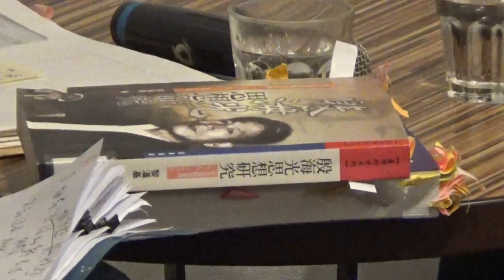【哲學星期五@台北】面對獨裁者的態度─胡適與殷海光 20171215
【哲學星期五@台北】―「面對獨裁者的態度─胡適與殷海光」―2017/12/15 (五) 19:30@慕哲咖啡館

隨著2017年12月5號《促轉條例》三讀通過，全國的中正路或是中正紀念堂的改名或園區運用，或是如何面對威權獨裁記憶，又重新被關注。台灣所稱的蔣中正，外國人稱為蔣介石，受惠於冷戰時期(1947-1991)的結構，蔣介石在盟軍託管的台灣實施軍事戒嚴，限縮人民言論自由造成白色恐怖，企圖建立帝王式的世襲傳位體制，而非一個民主自由的國家，蔣介石以無望的「反攻大陸」作為口號，虛構中國國族主義認同，對內進行嚴密監控，卻諷刺地自稱為「自由中國」以有別於一個鐵幕中的「共產中國」。儘管台灣已經解嚴30年，代表蔣介石的中正路、中正紀念堂，目前仍然還被官方所「紀念」著。

台灣人民在面對獨裁者所建立類殖民統治下，以及採取了順從或反抗，有卑躬屈膝、搖尾乞憐，也有不畏打壓、從容就義結反抗，威權統治不道德地考驗著所有的人性。胡適(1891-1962)與殷海光(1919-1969)兩位都是外省人、同為自由主義者，面對蔣介石的威權統治各自選擇了不同的態度，從吳國楨案到雷震案，開啟了一連串國家的民主自由論辯以及影響到〈台灣人民自救運動宣言〉人民自決的討論。

即使1987年解嚴、2000年政黨輪替、2016再次輪替，儘管國民黨的消退，台灣並未完全脫離威權象徵下的獨裁幽靈，台灣仍深限於荒謬的中華民國體制當中，威權幽靈依然揮之不去，遑論有更大著中國獨裁虎視眈眈，台灣人民在威脅與張惶中，會變得更加世故投機而保守？還是會繼續堅持民主自由與人民自決？

本周2017/12/15(五)晚上7:30【哲學星期五@台北】邀請金恆煒校長主講以及薛化元教授與談，一方面重新爬梳胡適與殷海光這兩位自詡為自由主義者在面對獨裁者時態度上的差異；另一方面，在民主社會中，風骨並不專屬於知識份子、讀書人，而是屬於每個公民，透過風骨之辨，用以印照古今、針貶現實、惕勵自我，自問：面對充滿獨裁者遺緒的台灣，我們是否缺乏了一種態度？

【時間】　2017年 12月15日 (五) 19:30–21:30

【主講】　金恆煒│凱達格蘭學校校長

【與談】　薛化元│政大歷史系教授

【策劃行政】廖健苡、吳豐維、黃昭華、梁家瑜、葉浩【海報設計】徐名慧、楊郁婷、林亭萱、徐清恬

【開場主持】廖品嵐【錄音】汪業政、汪業翔【攝 影】梁家瑜、楊依陵、黃謙賢【直播】林士傑【摘要】賴韋蓁、林安冬、江博緯【網管】黃昭華【行政協力】黃彥傑、獨角獸

【參考資料】

●〈《面對獨裁》書成自記〉(金恆煒)

●《面對獨裁：胡適與殷海光的兩種態度》(金恆煒)